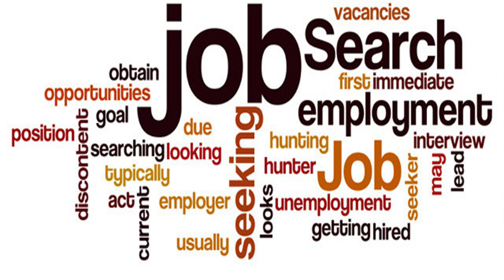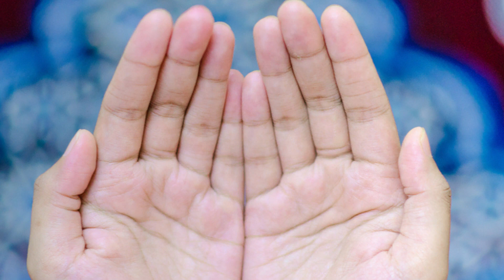American Nationality II Prof Muhammad Saeed Khan II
In this video I will be talking about American Nationality that everyone must know, to know more about it Keep Watching the video.
Welcome to Prof Muhammad Saeed khan Youtube Channel  Prof Muhammad Saeed khan is a former Principal of Govt.College of Commerce Multan and author of various Books.
The Topics Prof Muhammad Saeed Khan  discusses on his Youtube Channel revolves around the experience on social issues and inspiring stories.